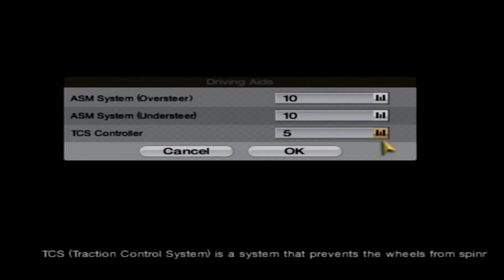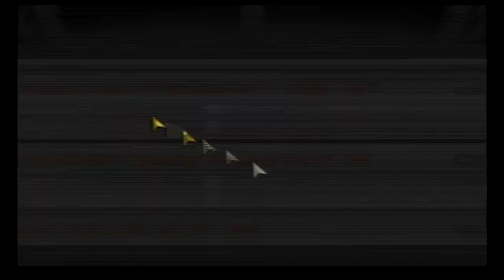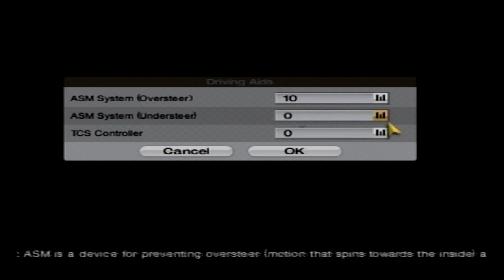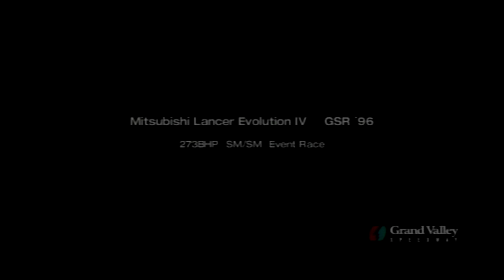Gran Turismo 4- Beginner Events (FR & 4WD Challenge)